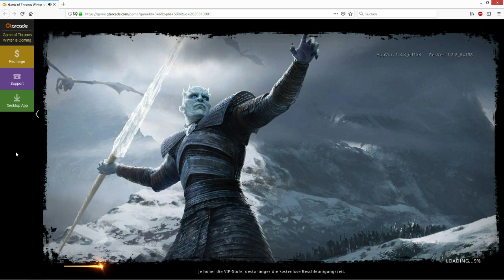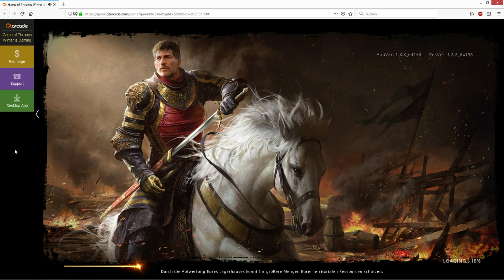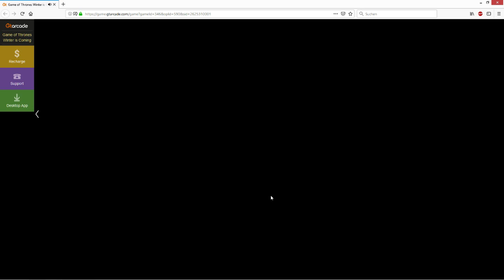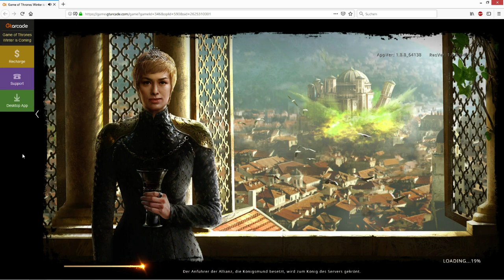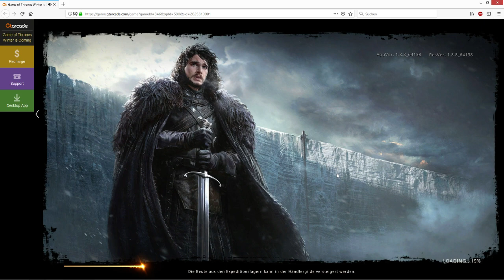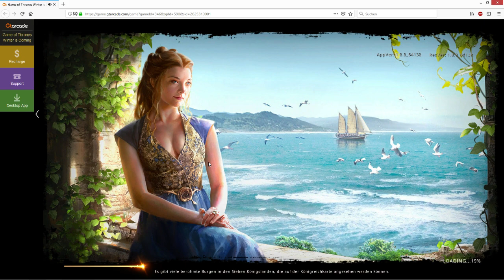Aufs Maul bekommen ❄️ Game of Thrones: Winter Is Coming [#003]